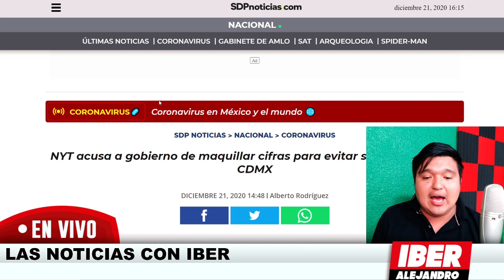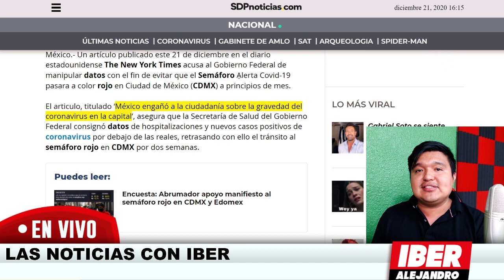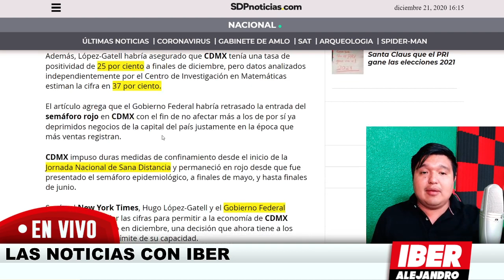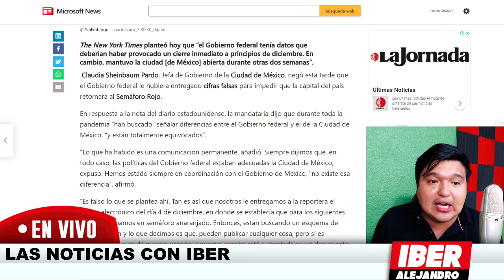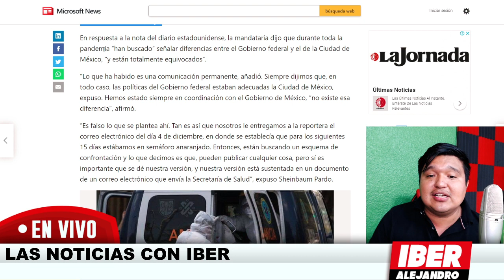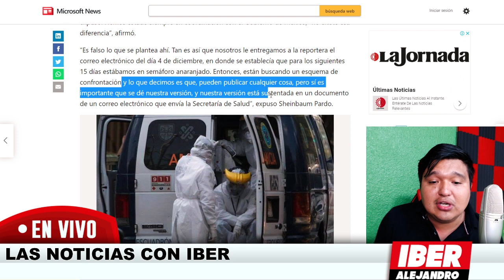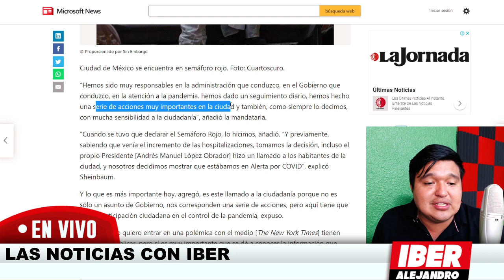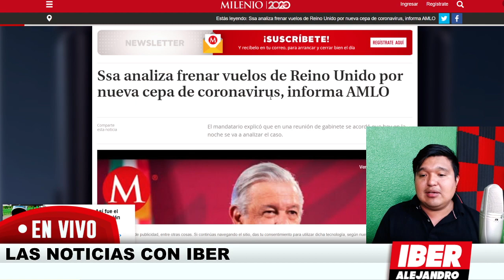Esta es La VERDAD de la Nueva Cepa de Covid -19 ¿Ya no SIRVE la VACUNA? [Aquí te Explico]